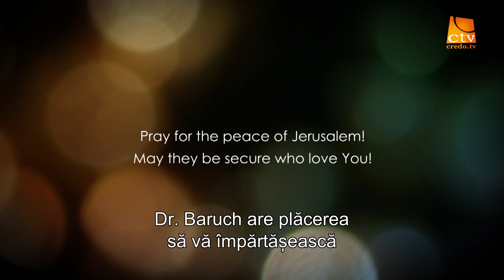269. Love Israel - Matei, Cap. 24 (1)